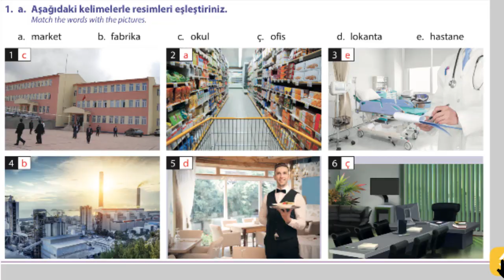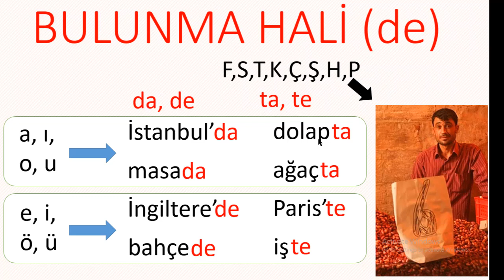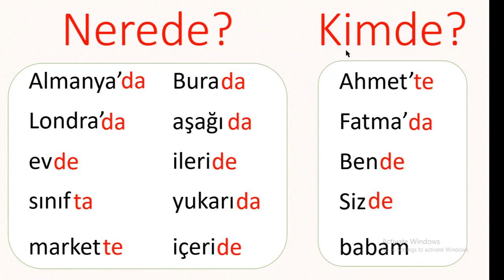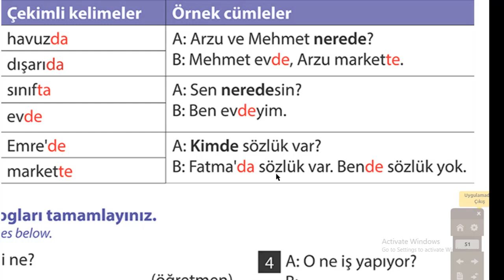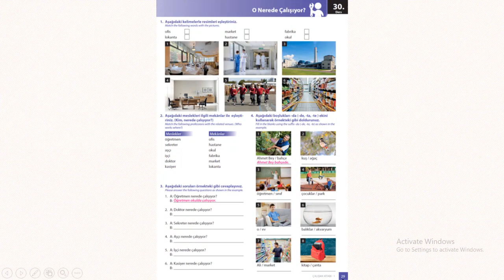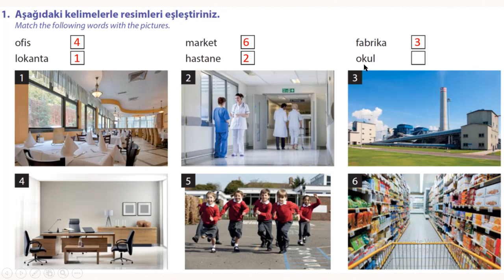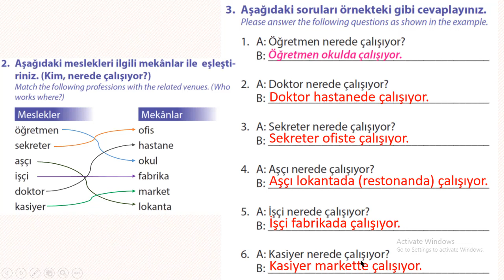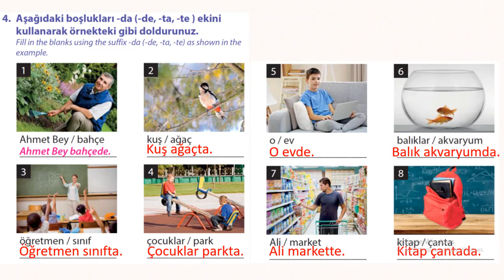Learn Turkish Lesson 30, Prepositions Of Place - Bulunma Hali "de, da"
Prepositions Of Place attachments (de, da, te, ta), workplaces, where? and who? question pattern, pistachio shaha "Fıstıkçı Şahap" (FSTKÇŞHP) hard consonants.

Bu dersimizde;
Bulunma hal ekleri (de, da, te, ta), iş yerleri, nerede? ve kimde? soru kalıbı, fıstıkçı şahap (FSTKÇŞHP) sert sessizleri
öğreneceğiz.